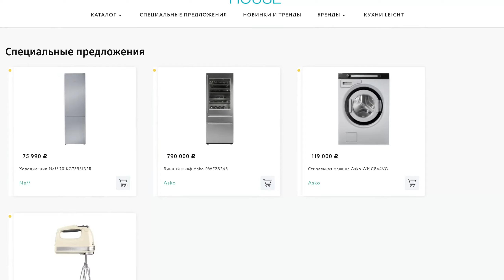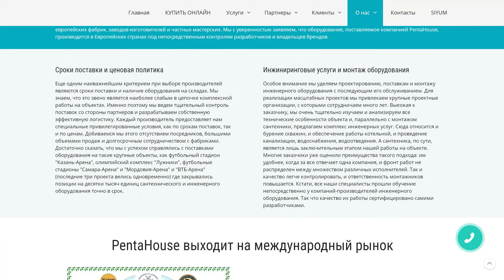Интернет-магазин премиальной техники для кухни ведущих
Интернет-магазин премиальной техники для кухни ведущих производителей Бренды: V-Zug, KitchenAid, Falmec, Neff, Gaggenau, Asko